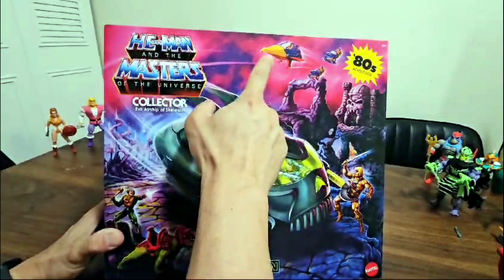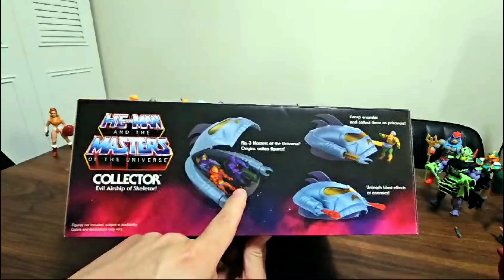MOTU ORIGINS CARTOON COLLECTION COLLECTOR (NAVE COLETORA) REVIEW! MASTERS OF THE UNIVERSE!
Eae Rosminaria! Nesse vídeo, mostro para vocês todos os detalhes da Nave Coletora do Skeletor da linha Cartoon Collection da  @Mattel